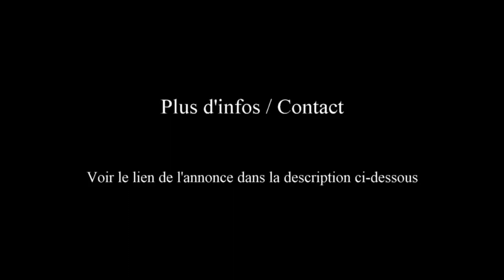Location Vacances Appartement Loudenvielle Génos (65) 6 Pers Réservation Décembre Février 2024 2025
Tourisme dans les Pyrénées à Loudenvielle (65510) : Les dernières disponibilités pour l’Hiver 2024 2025 : Location - Appartement - 2 Chambres - 6 Personnes -  Proximité du lac de Génos / Loudenvielle et des télécabines Skyvall (station de Peyragudes).

- - Les tarifs et dernières disponibilités pour Décembre Noël 2024 Jour de l'An Janvier Février :

Prix / Tarifs (indicatifs) : Tarifs (été/hiver) : De 250 à 400 € /semaine selon la saison.

(*) Tarifs indicatifs : La grille tarifaire peut avoir été mise à jour par le propriétaire. Pour plus de précisions, contactez ce dernier.

Appartement (résidence Trescazes) – 40 - 3 Pièces –  2 Chambres – Terrasse – Ascenseur – Capacité : Jusqu’à 6 Personnes – Proximité du lac de Génos, et des télécabines (Skyvall)

Un appartement tout confort, prêt à vous accueillir, à seulement deux pas du lac de Génos Loudenvielle.

Il possède une pièce de vie de 21 m² avec salon /séjour (canapé convertible 2 personnes) et une cuisine intégrée entièrement équipée, 1 chambre (lit 140x190), 1 cabine (2 lits superposés 90x190), une salle de bains avec vasque et douche, ainsi qu'un WC séparé, ainsi qu'une grande terrasse privative.

 Équipement :
… Internet Wifi – TV – lecteur DVD – jeux de société
… Cuisine : Lave-vaisselle, réfrigérateur/congélateur, plaque vitrocéramique hotte aspirante, micro-ondes + grand four électrique, cafetière - bouilloire et Senseo, grille-pain, barbecue électrique, service à raclette, gaufrier…
… Bain : lave-linge, sèche-cheveux
… Équipements ménagers : aspirateur, balais, étendoir, table à repasser et fer, sèche-linge
… Pour bébé : Lit parapluie et réhausseur
… 1 emplacement dans parking sous-terrain et 1 casier à ski (accès ascenseur)
… Couettes, alèses, oreillers (draps, linge de toilette et torchons non fournis)

Au cœur de la vallée du Louron, Loudenvielle est une superbe commune et destination vacances des Hautes Pyrénées, entourée de paysages époustouflants, entre montagnes et lac. Un bel environnement au pied des stations de Peyragudes et de Val Louron, pour séjourner en famille ou entre amis, s'offrir de belles balades, découvertes, et savourer les plaisirs de la montagne, en toute saison. Nombreuses activités et loisirs.

Été / Hiver : Des vacances à la montagne, en toute saison, en Avril, Mai, Juin, Juillet Août Septembre, Octobre, Novembre, Décembre (Noël Jour de l'An), Janvier Février, Mars, pour un séjour nature, dans Hautes Pyrénées, et la vallée du Louron.

Réservez votre séjour, dans un cadre privilégié, dans les Hautes Pyrénées.

Communes à proximité : Génos, Vielle Louron, Avajan, Bordères Louron,  Val Louron, Azet, Peyragudes, Bagnères de Luchon, …

Renseignements, contact, réservation, cliquez sur le lien indiqué plus haut, dans la description.

Un patrimoine, des spécialités locales, à découvrir, savourer, en famille ou entre amis.
(Tourte aux myrtilles, gâteau à la broche, fromage, ...)

- Idées Vacances : Cap sur les Hautes Pyrénées cet hiver : Les dernières minutes, disponibilités, pour les mois de Décembre Janvier Février ...

En toute saison, trouvez vos destinations vacances de particulier à particulier.

Découvrez les disponibilités, dernières minutes pour la saison d'hiver.

Infos Enneigement, ski, chute de neige, hauteur de neige, pistes, chutes de neige, et météo, consultez le site de la station de Peyragudes, ou de Val Louron.

Vidéo : Location Vacances appartement (particulier à particulier) à Loudenvielle (65510) proche  du lac de Génos et des télécabines Skyvall, 3 Pièces 2 Chambres Terrasse pour un agréable séjour à la montagne été comme hiver au coeur de la vallée du Louron cet hiver en Décembre Janvier Février 2025 | Vlog